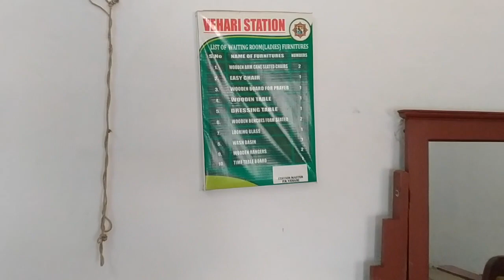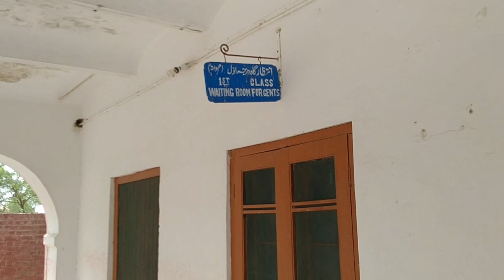Freed Express Vihari Station To Kasur Junction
For more Videos Plz Like our Channel

Train Journey Fareed Express